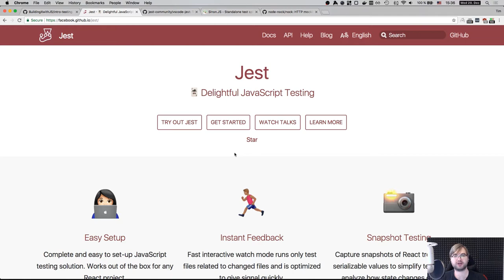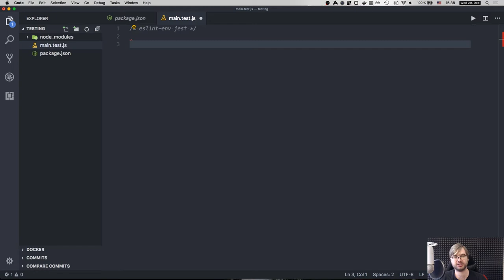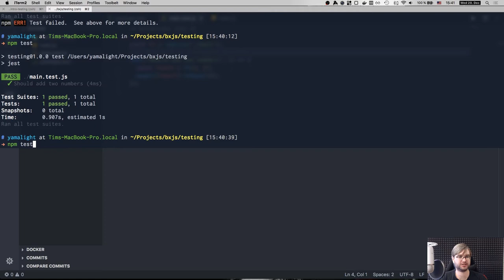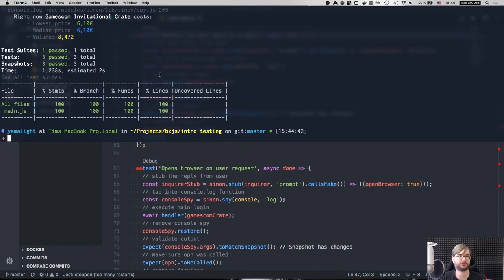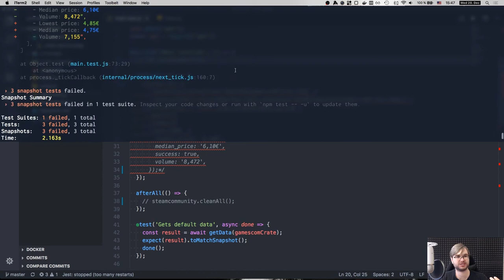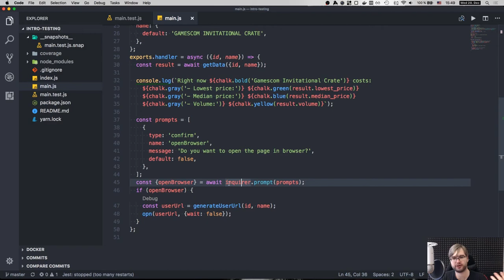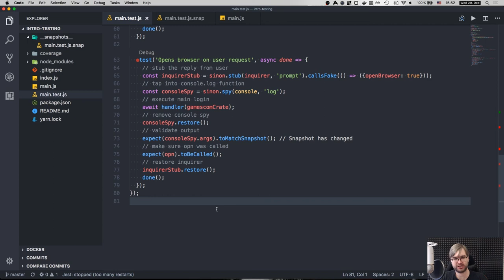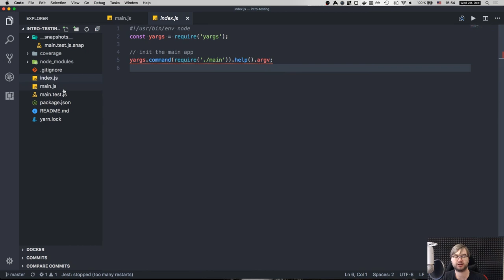BxJS - Testing javascript with Jest, Sinon and Nock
This is a video in "Building X with javascript" series.

In this video I discuss testing javascript with Jest, Sinon and Nock.